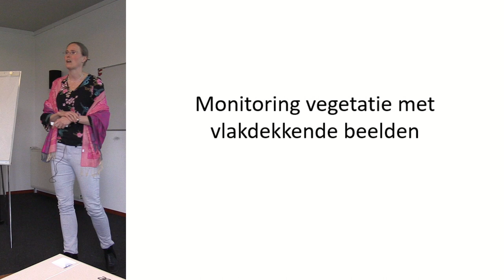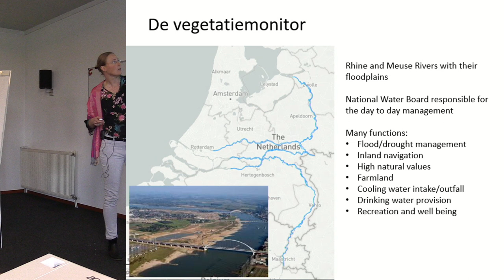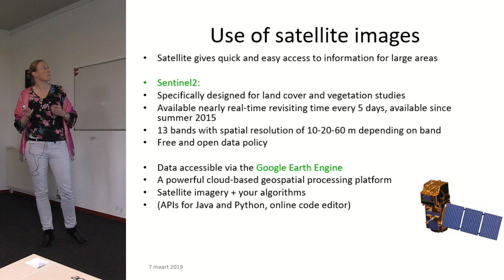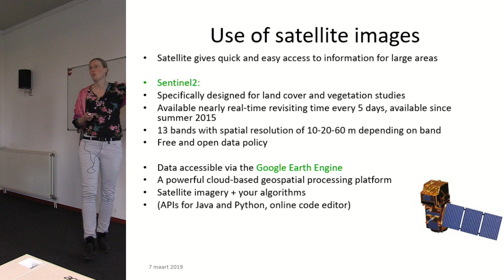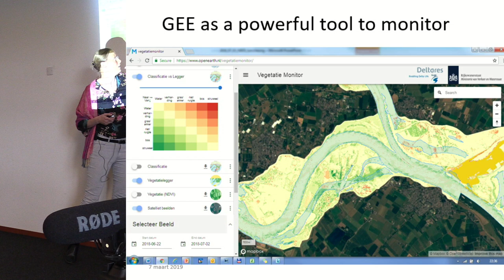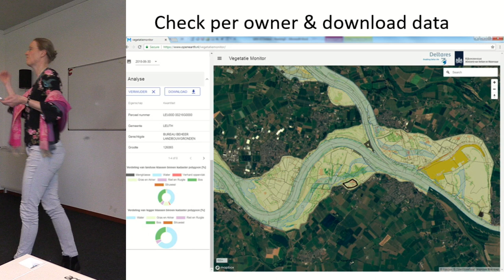Ellis Penning | Deltares | Meten aan Vegetatie, Vegetatiemonitor in het Rivierengebied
Presentatie opgenomen bij de werkbijeenkomst ‘Meten aan vegetatie voor waterveiligheid bij waterkeringen’ op 7 maart 2019 - Blaauwekamer (Utrecht / Wageningen).

Waterveiligheid en natuur gaan soms goed samen, maar soms ook niet. Zo verwijderen we regelmatig bomen op of nabij waterkeringen om te voorkomen dat ze omvallen en een bres in een kering veroorzaken. Tegelijkertijd leveren de bomen mogelijk een bijdrage aan natuurwaarden en het dempen van golven. Hoe gaan we daarmee om? Dat is het onderwerp van de interactieve bijeenkomst ‘Meten aan vegetatie voor waterveiligheid bij waterkeringen’.